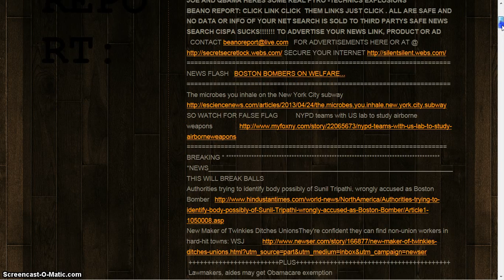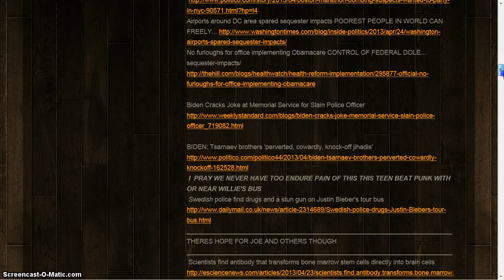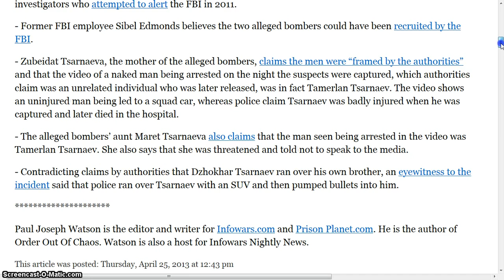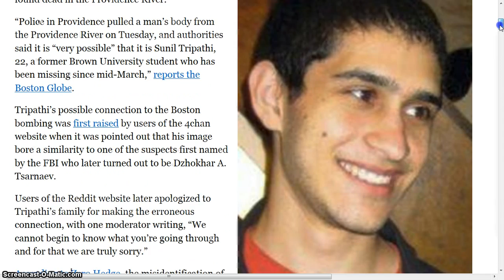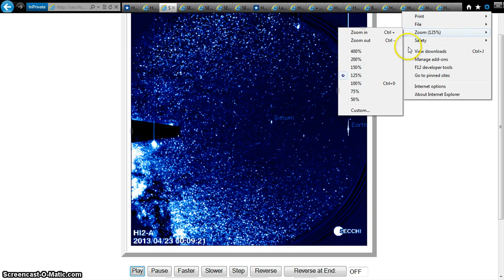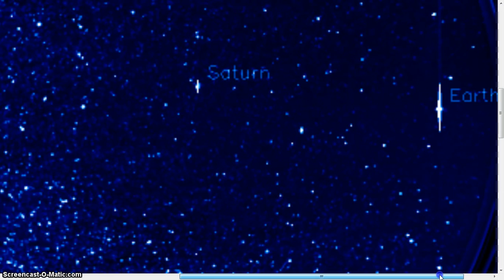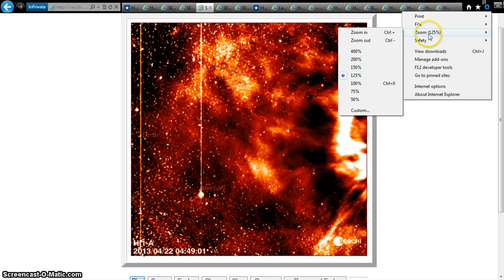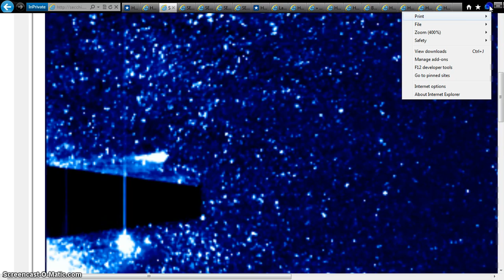HOTTIE COMET GOES RD OTHER SUN BEANOBLACK